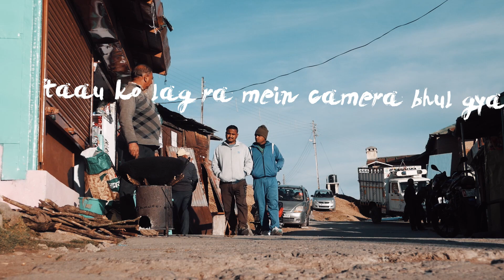UK01 और UK02 का मिलंचा | Exploring hometown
So welcome back and wishing you a very happy new year so this is the first vlog of 2022,so give it a watch.Few days back one of the youtuber came here in my hometown from Bageshwar.So he want to explore my hometown.So we covered various spots .I spent quality time with him